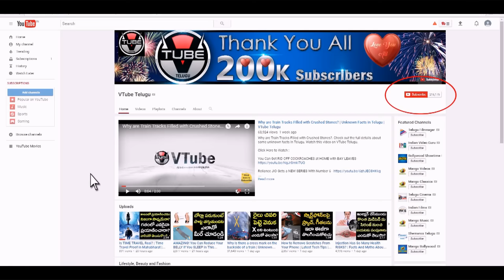How to Remove STAINS on Your Clothes Naturally? | Best TIPS for Washing Clothes | VTube Telugu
How to Remove STAINS on Your Clothes Naturally? Check out how to Wash your Clothes with Home Remedies in this video on VTube Telugu.